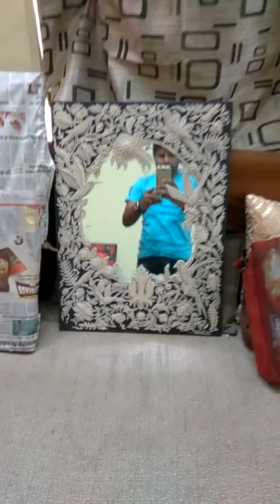Do you want to learn Relief Painting?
Hi, My name is Ritesh Singh. I teach Relief Painting, Mirror Painting & different types of Relief work for over 8+ years to present. My classes & workshops are available across the subcontinent & even abroad as per the demand.

Thanks & Regards!!
      Ritesh Singh
    (KRPS ARTS®)